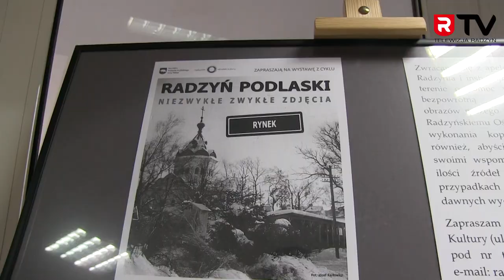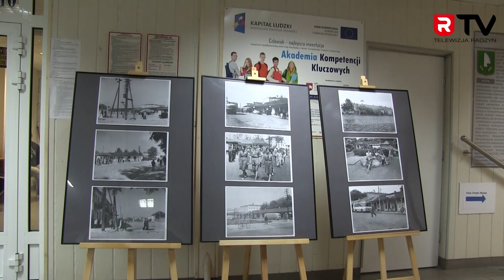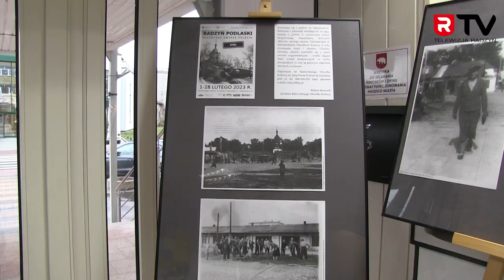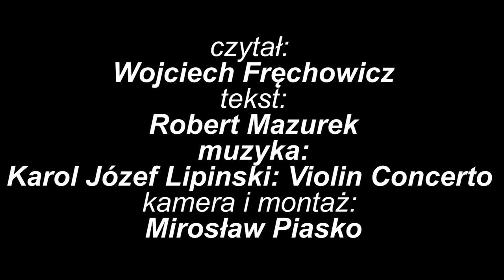Wystawa starych zdjęć Rynku w Radzyniu w ramach projektu pt. „Niezwykłe zwykle zdjęcia”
Burmistrz Radzynia Podlaskiego Jerzy Rębek oraz Radzyński Ośrodek Kultury zapraszają na cykl wystaw pt. „Radzyń Podlaski. Niezwykłe zwykle zdjęcia”. Pierwsza z nich zostanie zaprezentowana już 1 lutego w holu Urzędu Miasta (ul. Warszawska 32). Do 28 lutego obejrzymy na niej fotografie przedstawiające Rynek w Radzyniu na starej fotografii. Wystawy, organizowane regularnie przez cały rok, będą pokazywały jak nasze miasto rozwijało się na przestrzeni lat. Uświetnią też obchody 555. rocznicy uzyskania przez Radzyń praw miejskich.